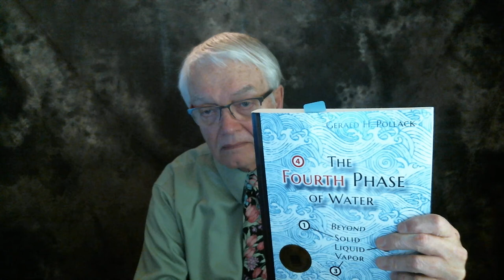Book Review: Dr Gerald Pollack - The Fourth Phase of Water - EZ Water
Dr. Gerald Pollack scientifically  reveals ez water which has been hiding in plain sight since forever.

Dr. Pollack's book, "The Fourth Phase of Water," targets the lay reader with its illustrations, and individual chapters.

The chapters talk about a charged biological water or structured water with H3O2 as the negatively charged leading character.

Ez water stands for exclusion zone water which is water forming adjacent to water-loving or hydrophilic surfaces. The charge is so strong that it acts like a battery with varying degrees of voltage.

There are ways to make exclusion zone water starting out with the infared rays of  the sun and all the infared energy around us.